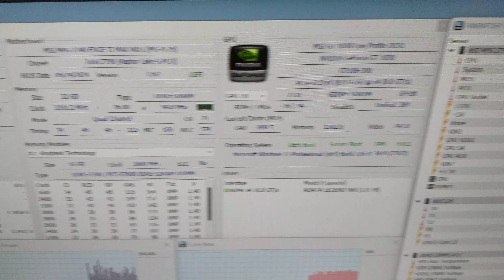MSI Coreliquid I360 PL1 253W